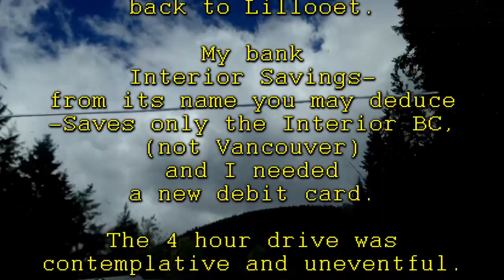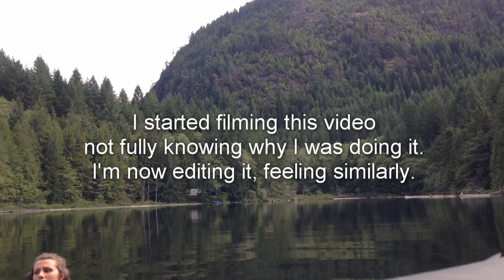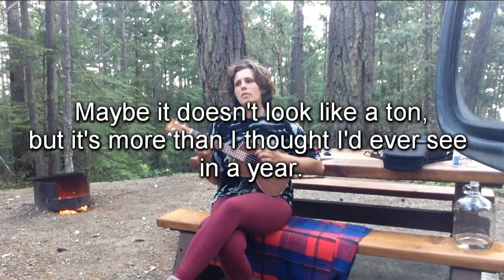I vlogged my life living in a minivan for a little bit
Hello friends and family, I hope you enjoy this chaos of a video. It took me a lot of work. If you don't, that's okay, I'm not sorry.

My intentions with this video were never super clear to me, but one thing I always knew was that I was enjoying making it, every step from film to edit.
I was initially inspired by a video project I did when I was 16- A second a day (also on my youtube channel)- and how cool it was years later to be able to look back and see into a certain time in my life. It was also a choice to challenge myself and my anxiety and put myself in front of the camera, which in some videos you can see and feel (or at least I can, eek).
From the beginning it was my intention to make the video- whatever it was- as real as possible, not as "good" or "perfect" as possible, and hopefully interesting or funny to watch at least a little bit because of that realness. So this is that.